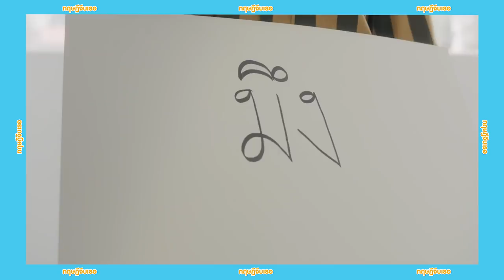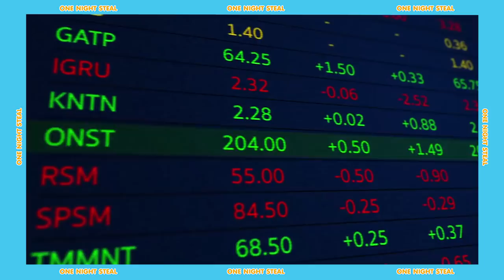ชวนเล่น Challenge Special | เจนนี่-ซิง-ออฟ-กัน-ฟิล์ม-แพทริค กลั้นหายใจ ดำลงไป กัดให้โดน!!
หายไปไม่นานก็กลับมาอีกแล้วจ้า ชวนเล่น Challenge Special ครั้งนี้ “เจนนี่” ชวนเหล่าเพื่อน พ้อง น้อง พี่ มาเยอะมากๆ ออฟ-กัน-ซิง-ฟิล์ม-แพทริค มาแข่งเกมที่ต้องพึ่งความแข็งแรงของฟัน บอกเลยว่างานนี้ฟันใครเปราะ ก็ต้องหลบไปก่อนนะจ๊ะ